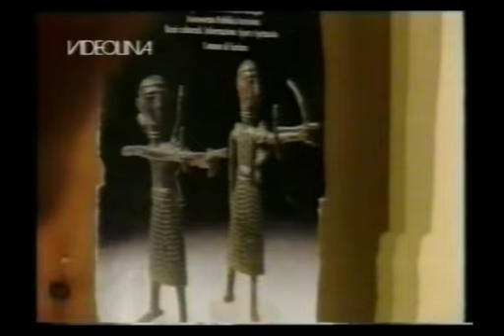Sardara partecipa al COMUNE D'ORO 29 Marzo 1998 [1/3]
Il Comune di Sardara partecipa al programma tv IL COMUNE D'ORO.Videolina TV - 29 Marzo 1998.